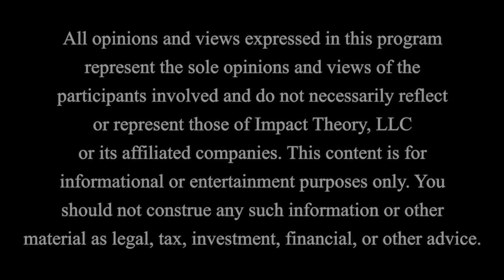The Greatest Danger That Wipes People Out! (Survive & Thrive Economic Chaos) | Ray Dalio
To check out this full interview with Ray Dalio,